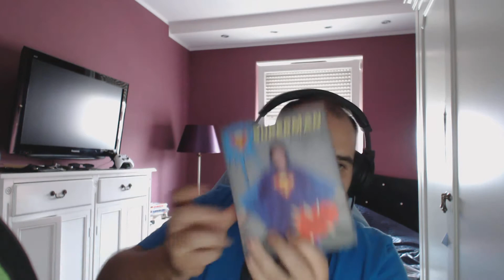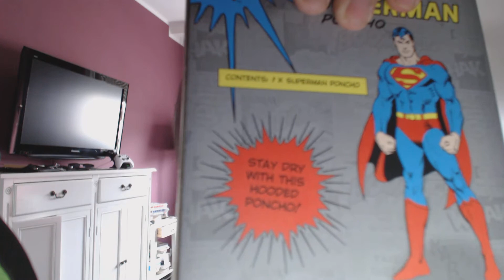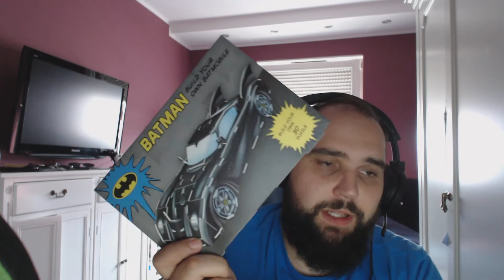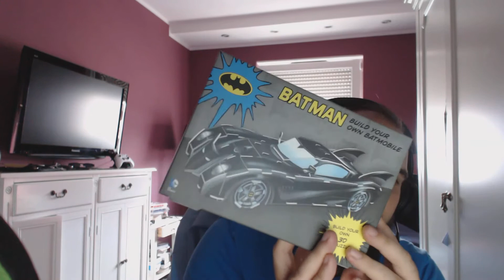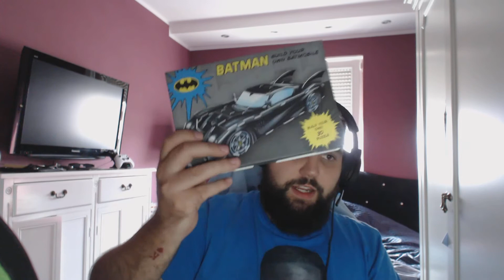Unboxing (14) Pixel-box Lipiec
Zapraszam!

Moje sprzęty:

PlayStation 4
Xbox 360